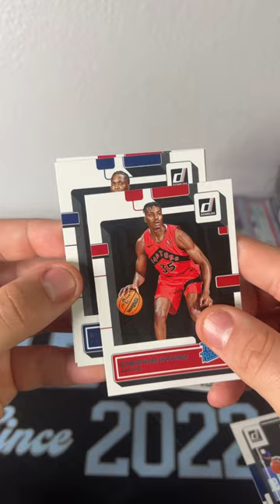Ripping 2022 Donruss Basketball cards 🔥